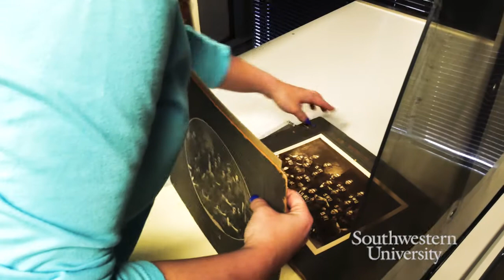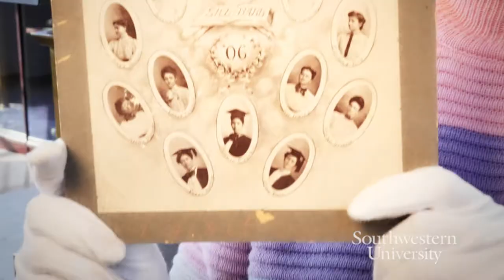Special Collections - Student Organizations Exhibit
"The History Club" is a brand new exhibit in Special Collections. This student-created exhibit examines Southwestern student clubs past and present.